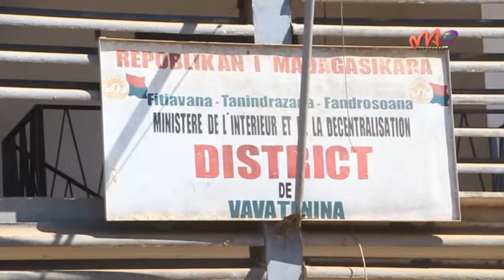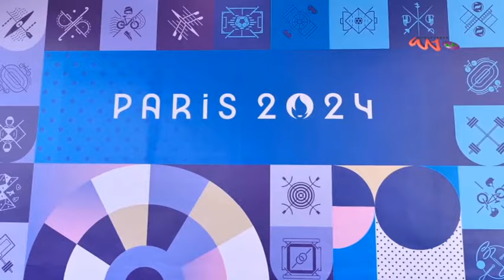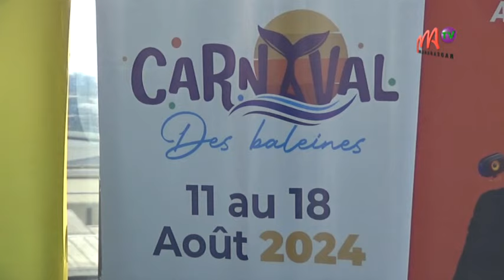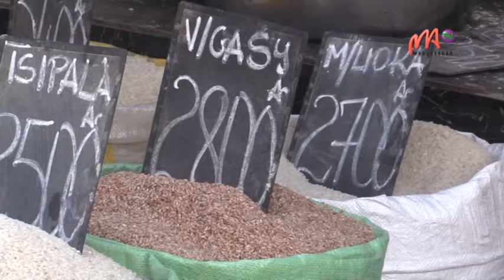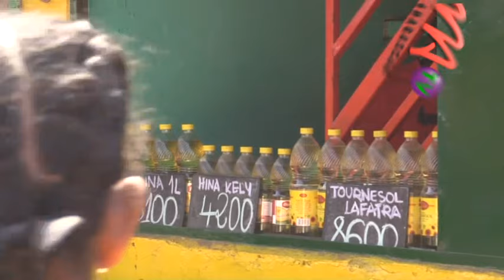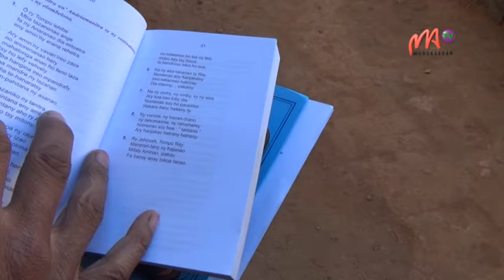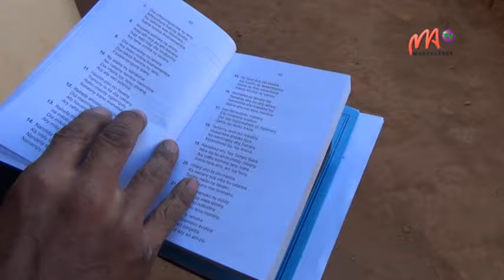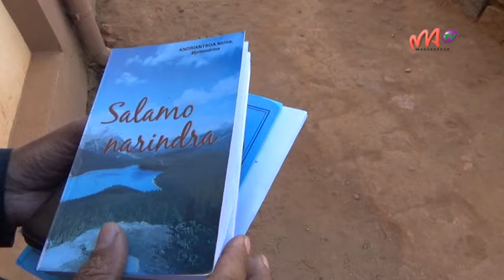VM 29 JUILLET 2024